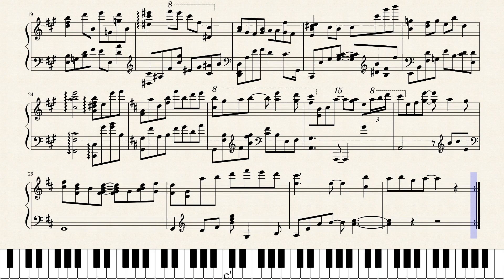【星のカービィ トリプルデラックス】｢真のやすらぎ｣ ピアノアレンジ(楽譜付き)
難易度:4.5(ふつう)
星のカービィ トリプルデラックスより、｢真のやすらぎ｣を採譜しました！
とても落ち着いた雰囲気の良い曲ですよね、リップルスター系列の曲はどれも名曲ばかりでずっと聴いていられます🥰
比較的簡単なので、是非弾いてみてください！